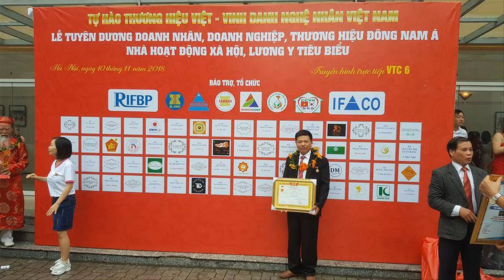Bộ bàn ghế ăn gỗ hương đá, mẫu vách đàn. đồ gỗ Hiền Lanh. 0986883349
Bộ bàn ghế ăn gỗ hương đá, mẫu vách đàn, gồm 9 ghế - hoàn thiện màu sáng rất đẹp và bắt mắt
Bộ bàn ghế ăn gỗ hương đá - hàng đặt khách Hà Nội.